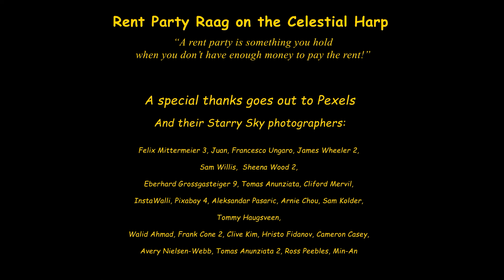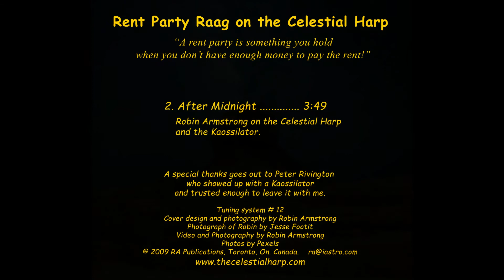2 After Midnight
2. After Midnight
Robin Armstrong on the Celestial Harp
and the Kaossilator.

A rent party is something you hold
when you don’t have enough money to pay the rent!